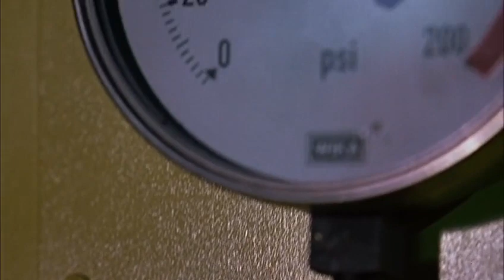Smallville 1x08 - Lionel tries to talk with Earl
Lionel tries to talk with Earl

Jitters